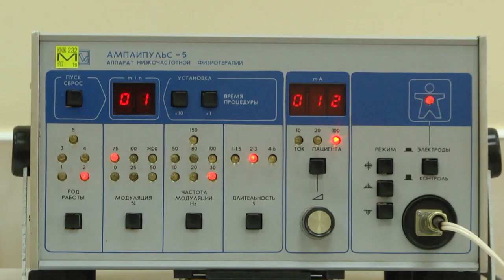2020-09-22 г. Брест. Санаторная школа - интернат - день сегодняшний. Новости на Буг-ТВ.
Журналист Л. Лагодич. Оператор А. Щерба. А. Воронин
Более 50 лет на страже детского здоровья стоят врачи и педагоги Брестской санаторной школы - интерната. За это время здесь смогли оздоровиться более 12 тысяч детей из всей Брестской области. Цифра не маленькая, а потому масштаб проблемы, название которой сколиоз, то есть деформация позвоночника - достаточно велик.  Актуальности этот недуг не теряет и сегодня. А потому в санаторной школе-интернате всегда много детей, которые учатся и оздоровливаются одновременно.   Новое оборудование, современная спортивная база, разнообразный и полезный досуг – здесь делается всё, чтобы исправить имеющиеся нарушения осанки.